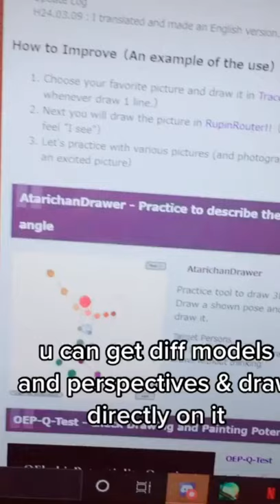how to improve your drawing anatomy and poses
here's how I improved my human anatomy and poses , give it a try I hope you will like it as well:)))

and tell me what you want me to upload next about 🙌
📍for more check the about section of this channel !!